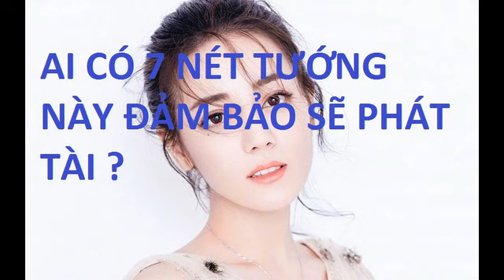Ai Có 1 Trong 7 Nét Tướng Này Sẽ Giàu Có Thịnh Vượng - Tướng Số Baduyvu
AI CÓ 1 TRONG 7 NÉT TƯỚNG NÀY ĐẢM BẢO SẼ GIÀU CÓ ( TỬ VI , TƯỚNG SỐ )
Con người ai không ham tài vật bởi có tài vật mới duy trì được cơm no áo ấm, sung túc đủ đầy. Nhưng có người làm ăn thuận buồm xuôi gió nhưng cũng có người rối tinh rối mù, ấy là vì sao? Cùng điểm danh 7 nét tướng mạo phát tài, đảm bảo cuộc đời không lo lắng về tài chính!1. Huyệt Thái Dương đầy đặn chủ thông minh. Người thông minh, có trí tuệ thì không dễ bị lừa, có thể tính toán tốt mà kiếm ra tiền, phát tài nhờ năng lực. Huyệt Thái Dương ở phía trước tai, hai bên trán, từ khóe mắt kéo dài lên trên, là vị trí cách não gần nhất mà não lại là trung khu khống chế các hoạt động của con người.Huyệt Thái Dương lõm, hẹp thì đại diện cho suy nghĩ không rõ ràng, hỗn loạn, không đưa ra được phán đoán tốt nhất trong tình huống cần thiết. Ngược lại, huyệt Thái Dương đầy đặn là nét tướng mạo phát tài, thể hiện người linh hoạt, nhanh nhạy, giỏi phân biệt đúng sai, xem xét thời cơ chuẩn xác nên thu hoạch